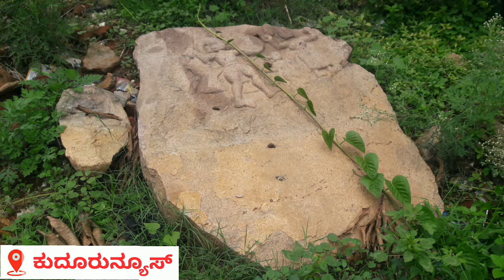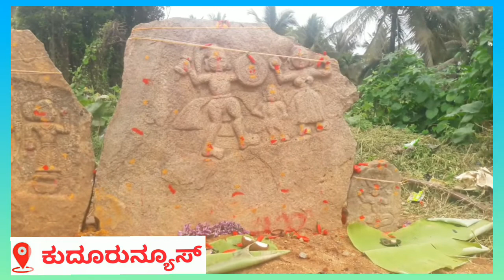ಕುದೂರಿನ ಲಕ್ಷ್ಮೀದೇವಿನಗರದ ವೀರಗಲ್ಲು ನೆಲಕಚ್ಚಿ ಒಂದು ವರ್ಷದ ನಂತರ ಇದೀಗ ಮರುಪೂಜಿಸಲು ನಡೆದ ಅಚ್ಚರಿಯ ವರದಿ.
ಕುದೂರುನ್ಯೂಸ್ ವಿಶೇಷ ವರದಿ.